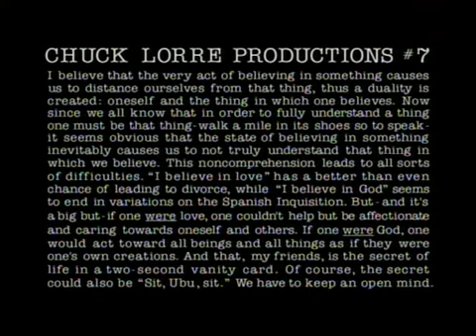Dharma & Greg S01E18 Daughter Of The Bride Of Finkelstein Clip2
Season 1, Ep 18: Daughter of the Bride of Finkelstein - A plumbing emergency in their apartment forces Dharma and Greg to move in temporarily with his parents, and a situation fraught with tension is made worse when the Finkelstein's decide to contemplate marriage after twenty years of unwed bliss. Aired: 3/4/1998.